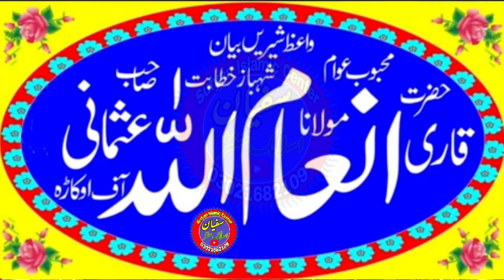Maulana Qari inamullah usmani Sahab Topic رہبر کائنات کی ولادت باسعادت || Sufyan Islamic centre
Maulana Qari inamullah usmani Sahab Topic رہبر کائنات کی ولادت باسعادت || Sufyan Islamic centre 22 October 2021